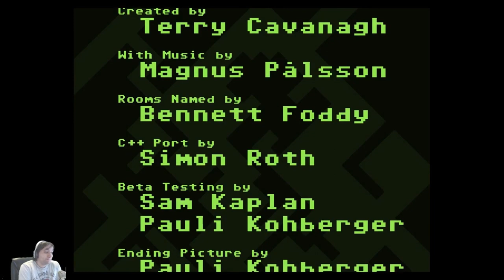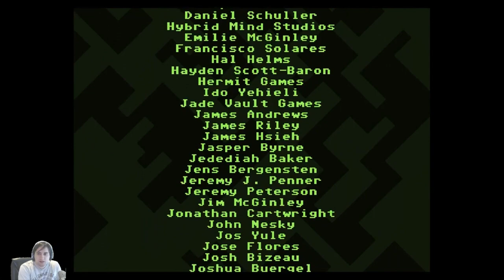VVVVVV Episode 7 - The Final Challenge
We played through VVVVVV on stream and people wanted me to post it here, so... here you go! Enjoy :D

Join me every Sunday, Tuesday, and Friday night at 7pm central for gaming fun!
Care to donate? Click the Fan Funding link on the channel page!